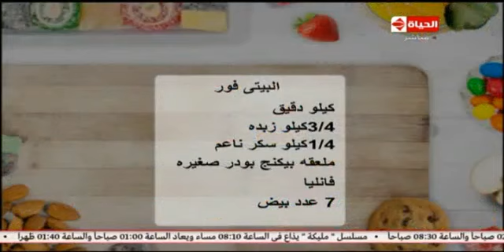برنامج المطبخ | مقادير وطريقة عمل البيتي فور